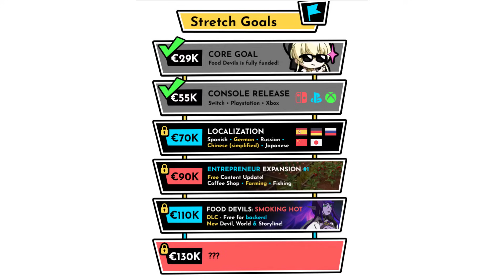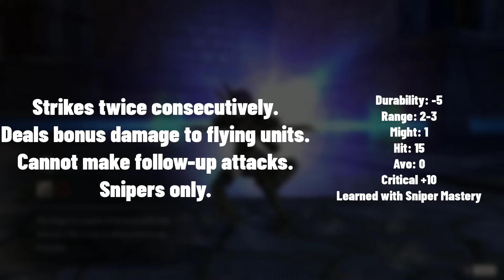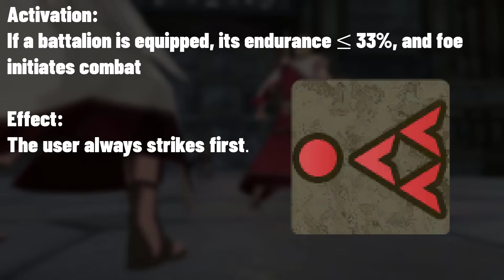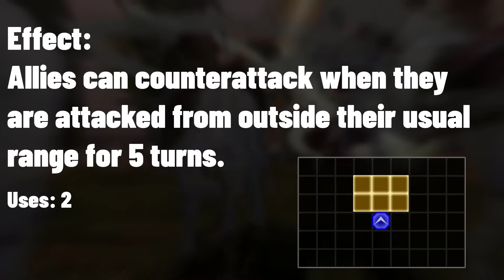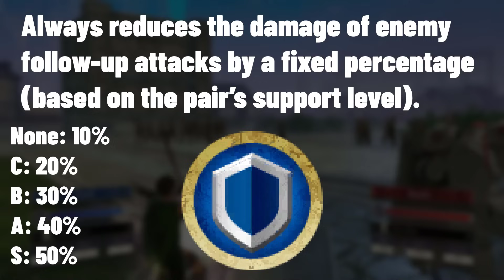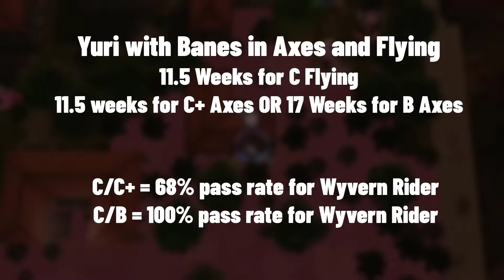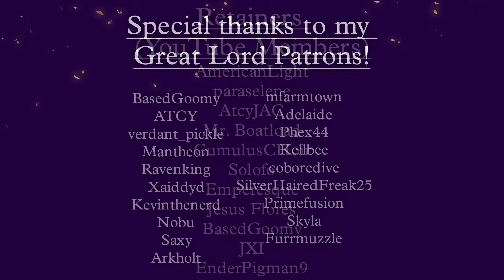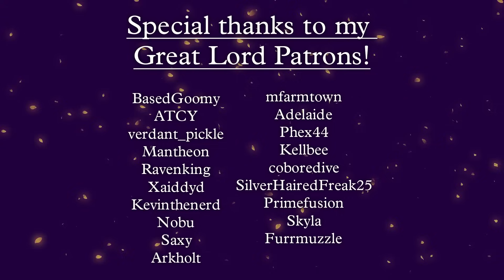Three Houses: A Fair and Balanced Game.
Fire Emblem Three Houses is broken as heck. From combat arts, gambits, classes and abilities, I picked 10 of them that I think are the most overpowered in the game. These are in no particular order of strength, just organized by type. From Edelgard's Raging Storm, to Dimitri's Battalion Vantage/Wrath combo, to plenty of others. If you want to learn how to truly break Three Houses, look no further than this video. This isn't a comprehensive list of everything, because if it were you can make a case for way too much...
Script Editor:
Footage Credits:
Azure Moon 0% Growths by OriginalRaisins
00:00 Intro
Combat Arts 4:16
Abilities 10:26
Gambits 13:32
Other Broken Stuff 17:37